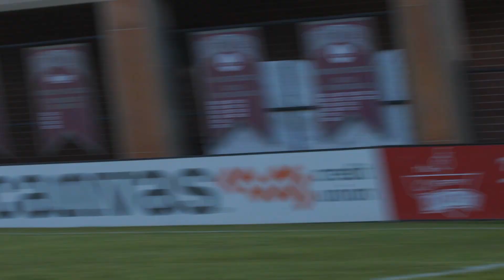Rapids 2 Midseason Recap | Rapids 2 Report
In the latest MLS NEXT Pro report, defender Dillon Serna and goalkeeper Abraham Rodriguez recap the season so far and set eyes ahead on finishing strong.